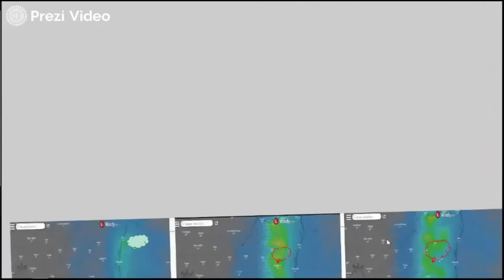Combinación de alta y baja presión en Nicaragua ocasionara lluvias a partir de este miércoles